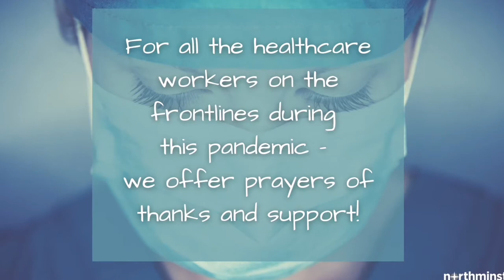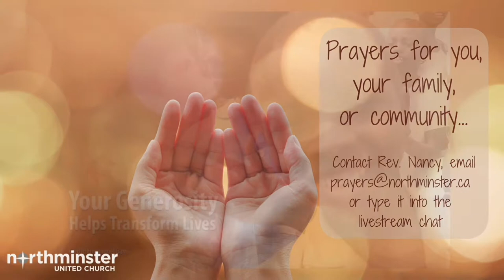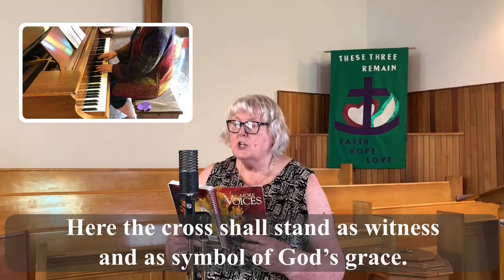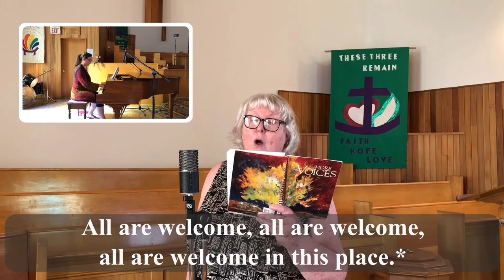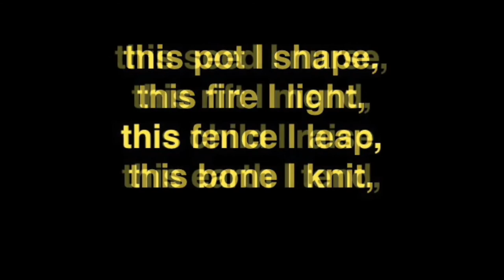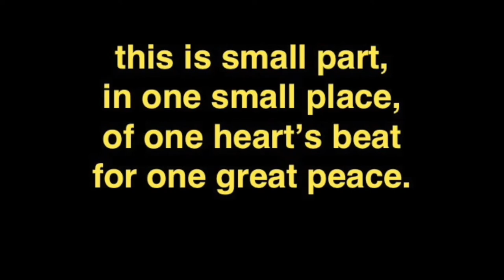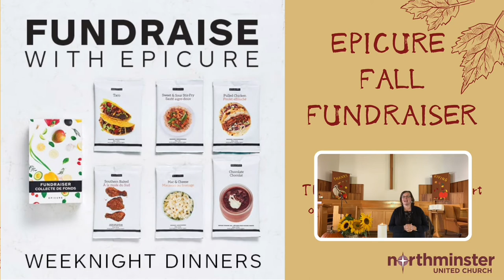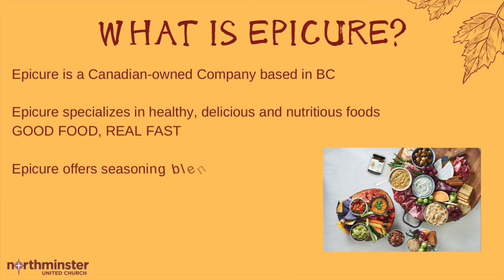Welcome to Northminster United Church October 17th 2021